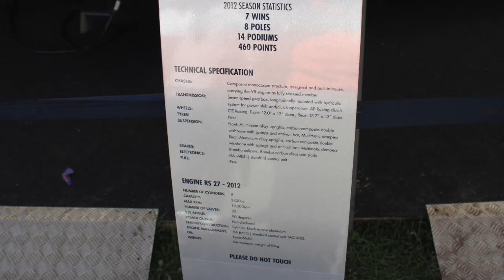『頑張れ！＆角田裕毅選手&レッドブルホンダ(仮)F1エンジン音』Red Bull HONDA Fire UP!!!! GoodWood FOS 2019 グッドウッド2019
早くも角田裕毅が乗るのが楽しみ
『F1サウンド・レッドブルホンダ(仮)』Red Bull HONDA Showcar
実は、RenaultV8エンジンです
グッドウッド2019
Red Bull HONDA#レッドブルホンダ